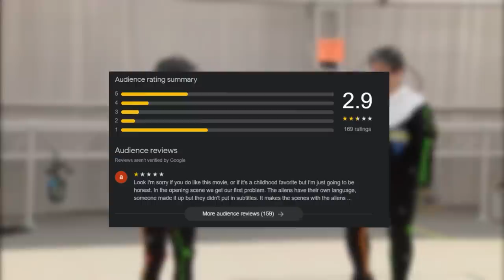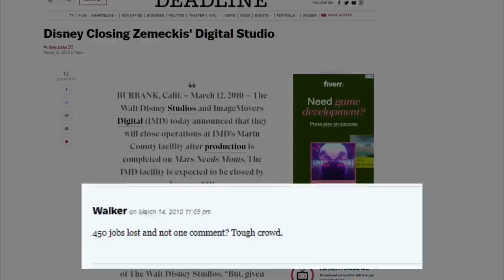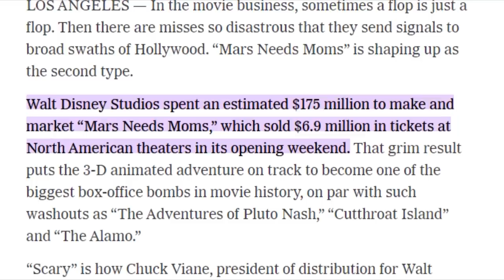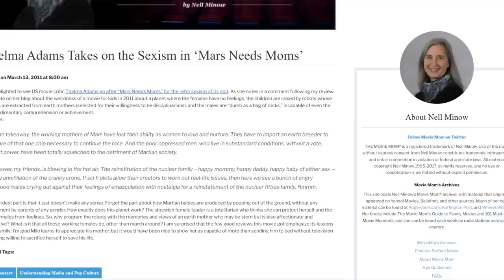Mars Needs Moms was a weird movie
Redeem Harry’s Starter Set for only $3—

does mars actually need that many moms?